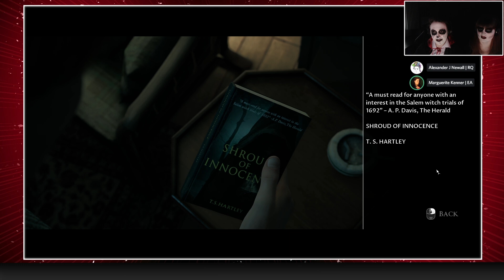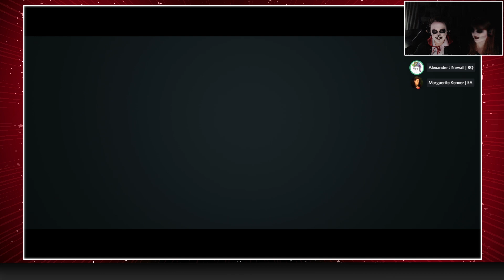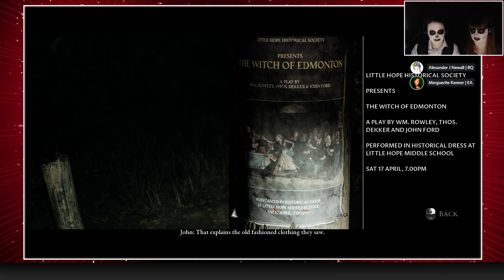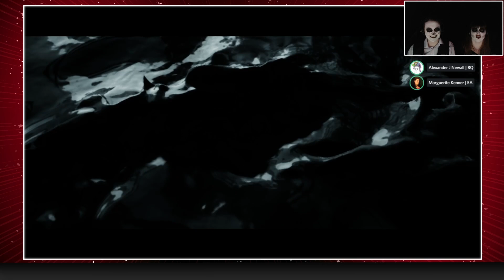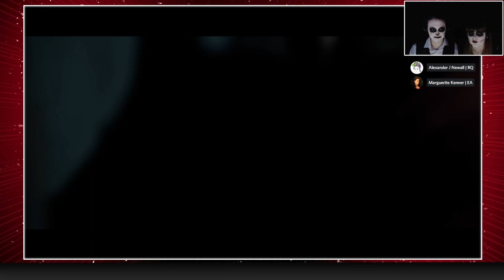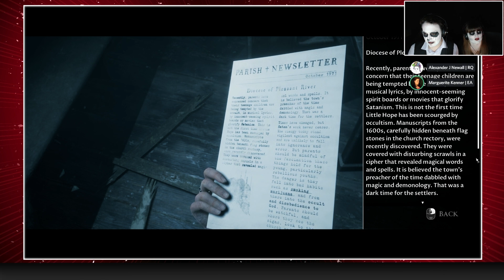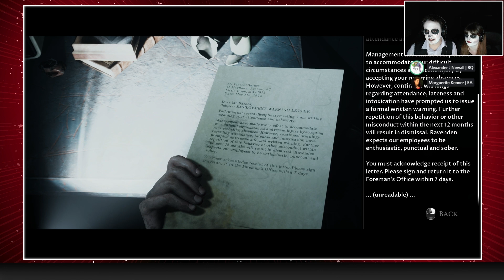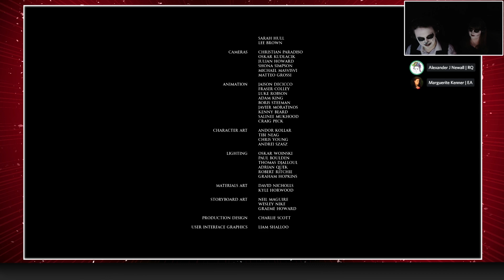RQ Streams... Little Hope with Alex Newall, Hannah Brankin and special guests EA Podcasts